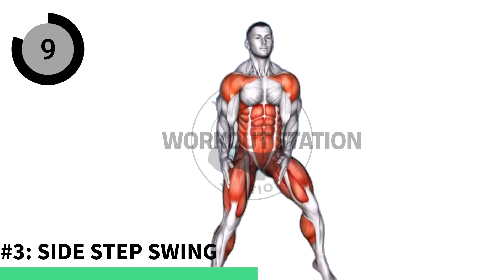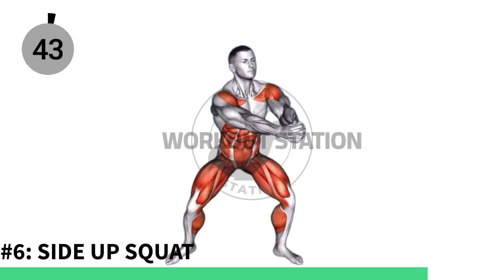Your Body Will Look Younger After This Workout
Aging is a natural process that affects every human being. As we get older, our bodies tend to lose muscle mass, flexibility, and balance, which can result in a decline in overall physical health. However, this doesn't mean that we should accept these changes as inevitable. With the right exercise routine, we can slow down the effects of aging and even reverse some of them.

In recent years, there has been a growing interest in fitness programs specifically designed for people over the age of 50. These workouts typically focus on building strength, improving flexibility and balance, and increasing cardiovascular fitness, all of which are important for maintaining good health as we age.

In this video, we will explore a workout routine that has been shown to help people over 50 look and feel younger. Whether you are just starting to exercise or have been active for years, this workout is designed to help you stay healthy, fit, and youthful.

It's important to remember to properly warm up before beginning any workout and to pay attention to your body's signals.

If you experience any discomfort or pain, it's crucial to stop the workout immediately and seek advice from a healthcare professional

About Us,

Welcome to Workout Station, your go-to destination for effective and efficient home workouts! We understand the importance of staying fit and healthy, especially in today's fast-paced world. That's why we've created a channel that focuses on providing you with workouts that require no equipment, making it easy to stay active and healthy from the comfort of your own home.

Our team of certified personal trainers and fitness experts have carefully curated and designed workout routines that target all major muscle groups, including arms, legs, back, and core. Whether you're a beginner or an experienced fitness enthusiast, we have something for everyone.

Note - Republishing any content found on this channel without the express permission of "Workout Station" is prohibited.

Our goal is to increase the visibility of our workout videos on YouTube and reach as many people as possible. We hope that you can understand our reasoning and invite you to join us on our journey to promote a healthy and fit lifestyle. Your engagement is our main focus and we hope to see you working out with us.